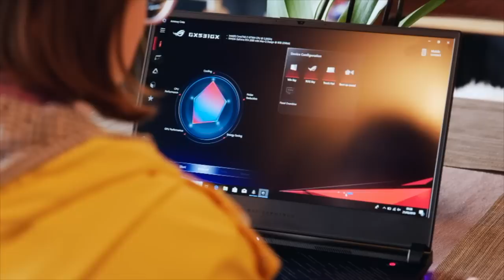Gaming on the Go | The Gadget Show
Our resident gaming expert, Jordan Erica Webber, reviews some of the best bits of kit to keep gaming on the go.